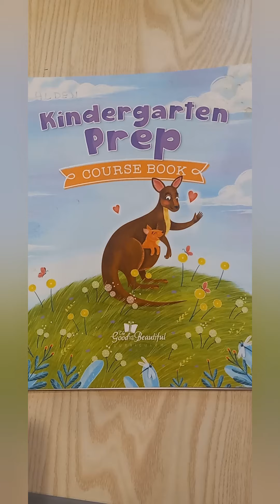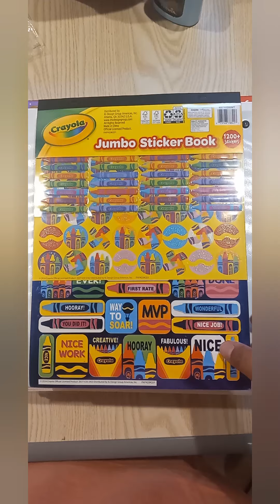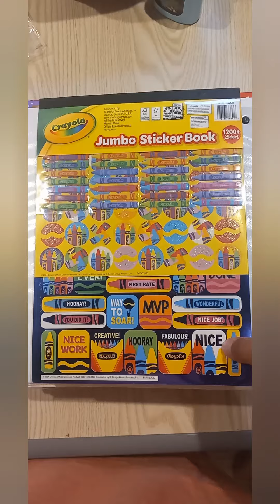3 year old homeschool curriculum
This will be my 3 year olds first year of homeschooling. I don't use an actual curriculum until kindergarten, so I do my own thing for preschool